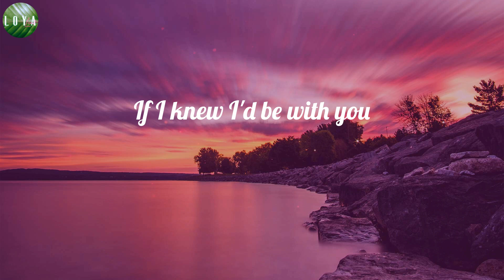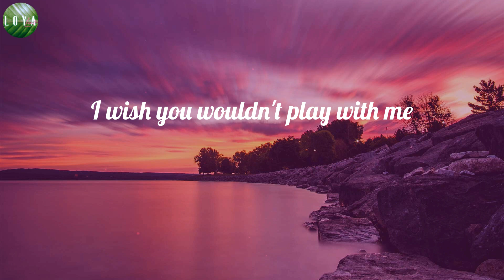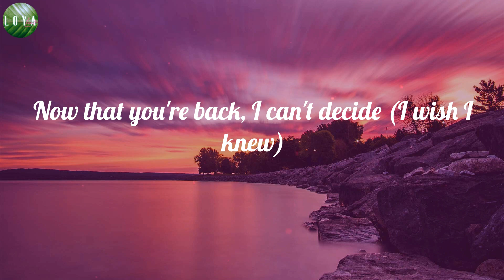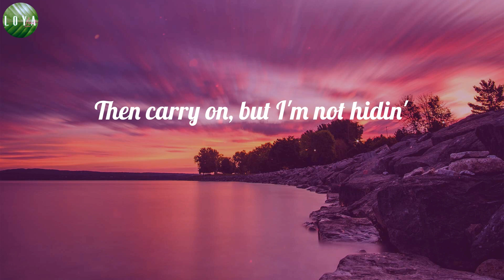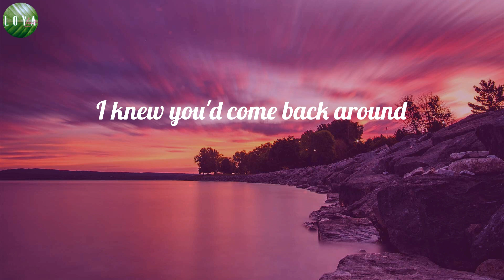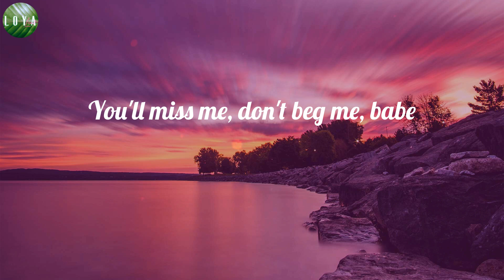Steve Lacy - Bad Habit (Lyrics)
Bad Habit (Lyrics) - Steve Lacy